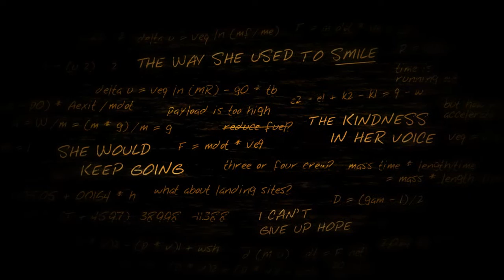WHATS WITH ALL THESE RUSSIANS ON MY DESERT?!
Hey guys found another cool game on Epic Games :D thought you might like!!